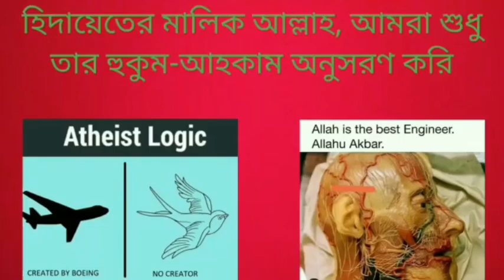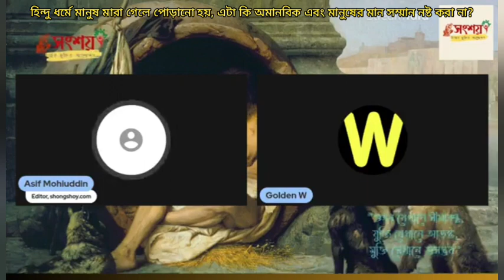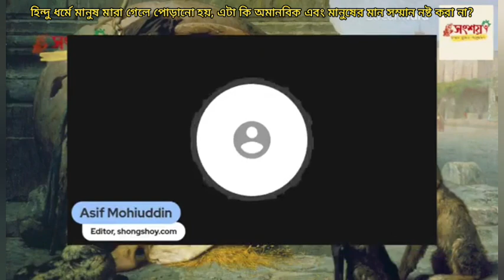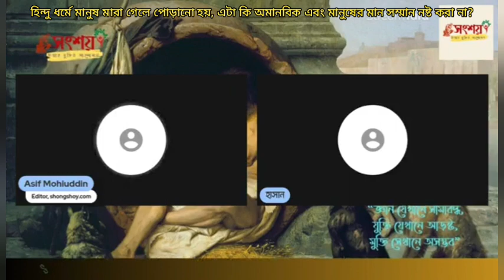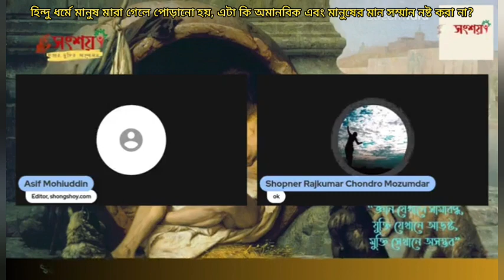হিন্দু ধর্মে মানুষ মারা গেলে পোড়ানো হয়, এটা কি অমানবিক এবং মানুষের মান সম্মান নষ্ট করা না?